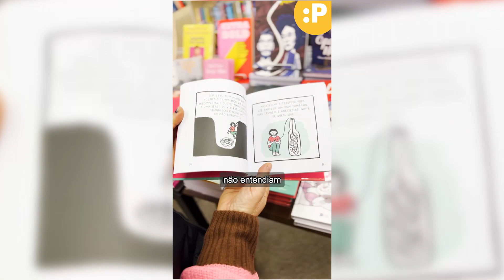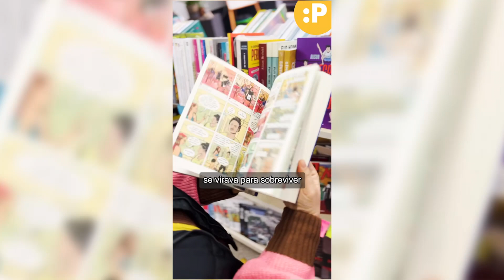Mitie Taketani mostra livros de convidados da Bienal de Quadrinhos de Curitiba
vídeo: Tami Taketani
Que tal fazer um Pix para o Plural? Se cada pessoa que lê o nosso conteúdo doasse R$ 1 por mês, a estrutura do jornal poderia dobrar de tamanho. Porém, ainda somos uma equipe pequena que lida com várias limitações.